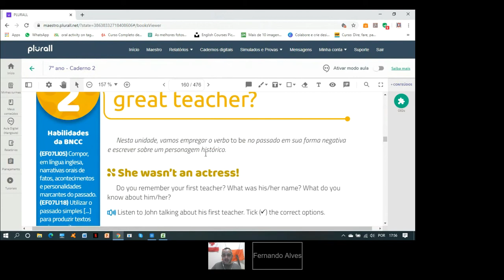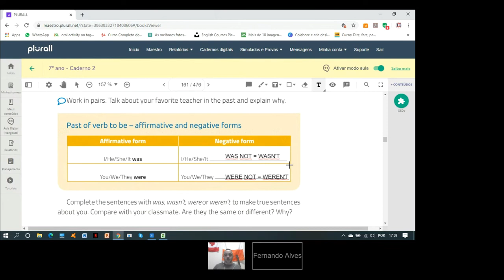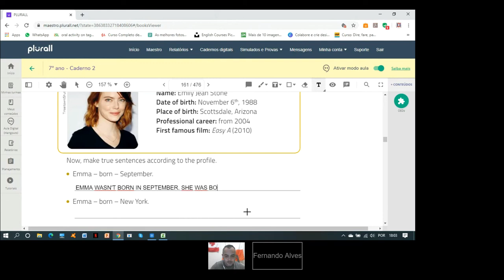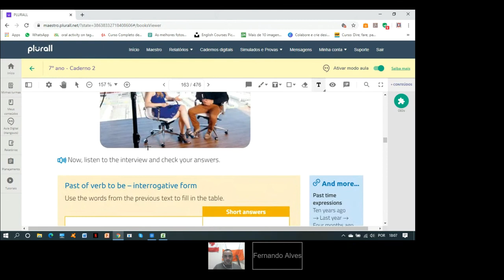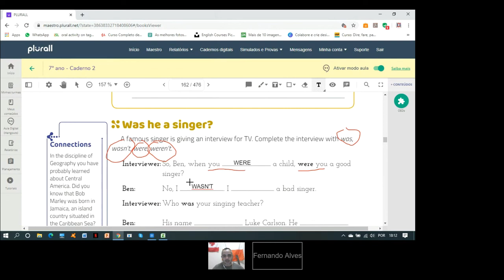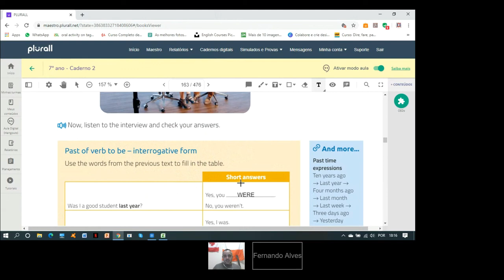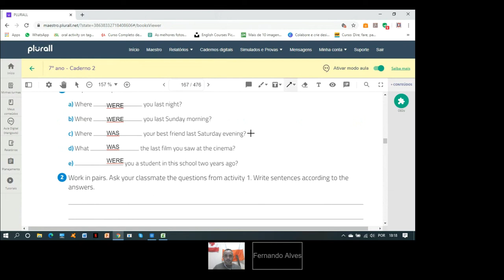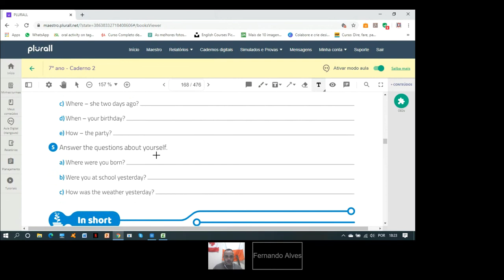Aula do 7º ano (Past verb to BE)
Nesta aula, vamos falar sobre o passado do verbo to be (was, were) nas formas negativas e interrogativas)